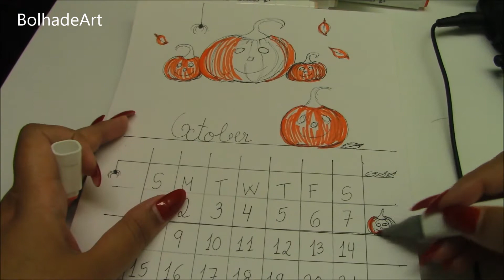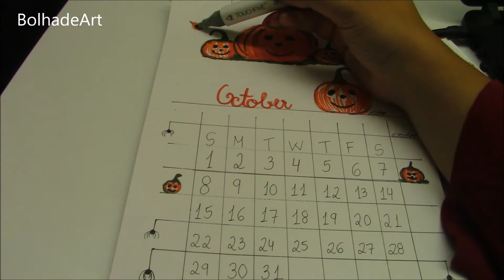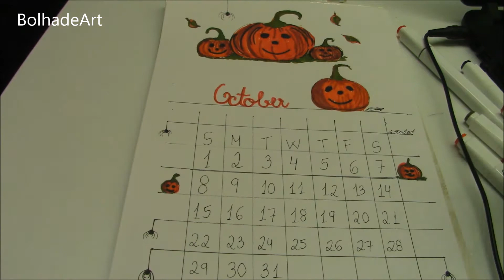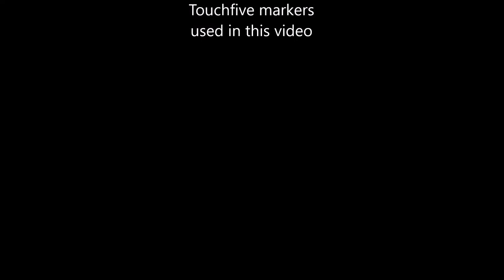October Calendar 2017 - Touchfive markers - Illustration *BolhadeArt*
Touchfive markers